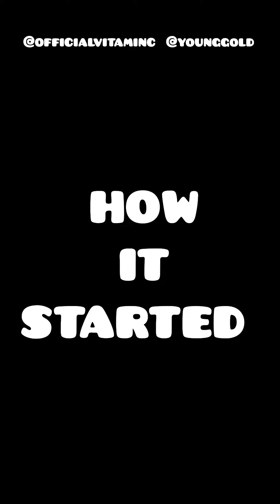Is this guy thinking I wanted to stole his bike? he no get level at all.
Fantastic comedy by Vitamin C and young Gold